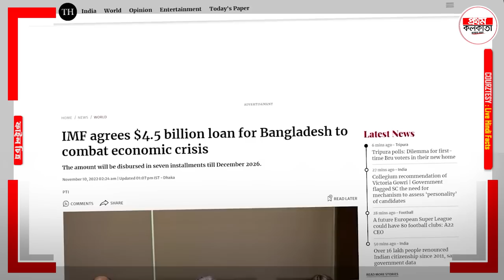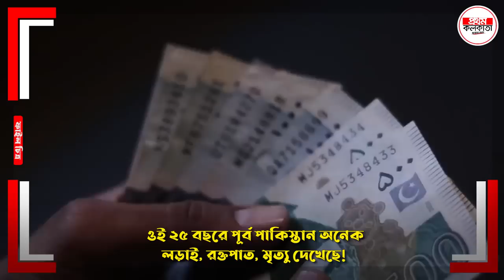পা'পে'র ফল ভুগছে পাকিস্তান, অন্যরকম যু'দ্ধে সামিল বাংলাদেশ